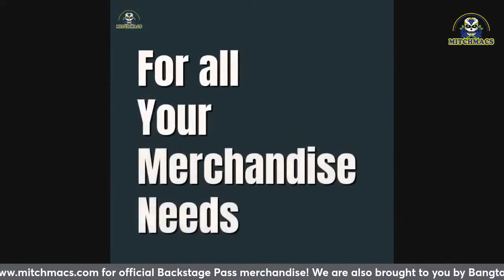Boom Town Saints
Boom Town Saints on the show presented by Bangtail Whiskey along with Hank Jr. Productions and MitchMacs